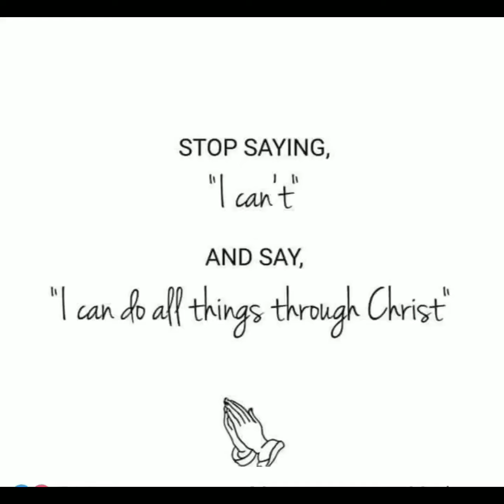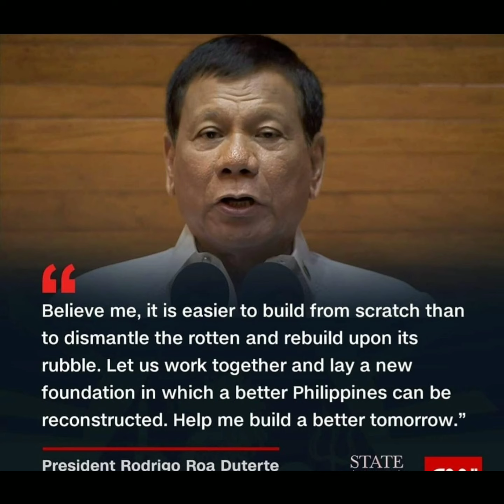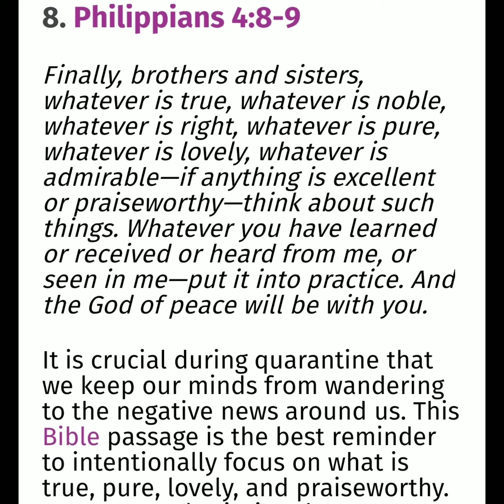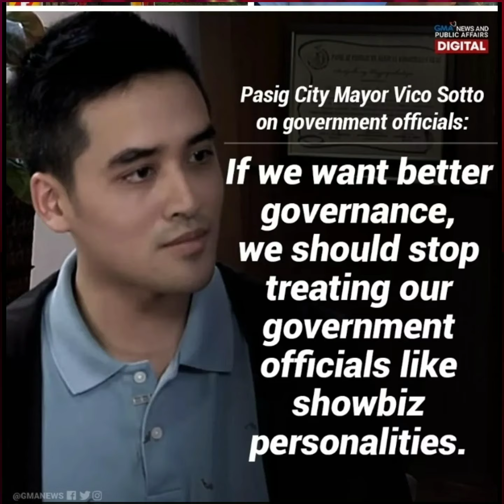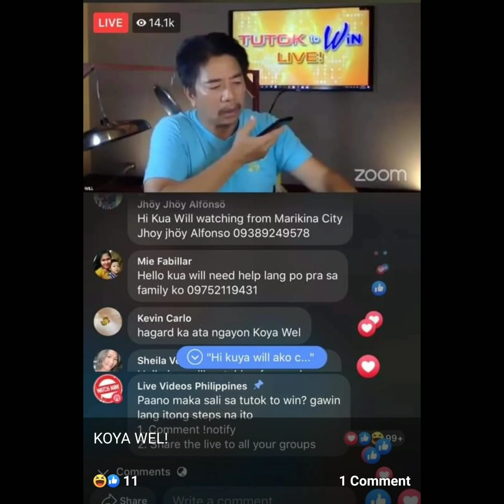MILLENNIAL HEROES, 2020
OUR HEROES DURING CRISIS PANDEMIC WHO SACRIFICES THEIR LIVES TO PROTECT AND HELP OUR COUNTRY MEN AGAINST CRISIS.

 PRESIDENT OF THE PHILIPPINES
RODRIGO DUTERTE

SENATOR MANNY PACQUIAO

MAYOR ISKO MORENO - Manila
MAYOR VICO SOTTO- Pasig

SIR FRANCIS LEO MARCOS- Businessman
MISS ANGEL LOCSIN- Actress

FRONTLINERS
DOCTORS, NURSES, POLICE, ARMIES, LGU's, BARANGAY STAFF, FOOD DELIVERIES.

OCEANS HILLSONG cover ALYSSA CLAIRE